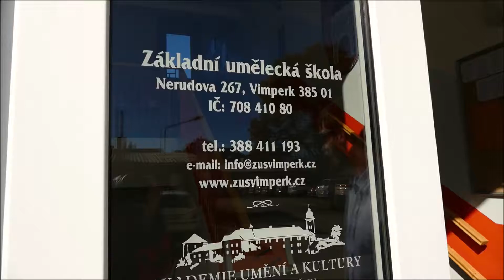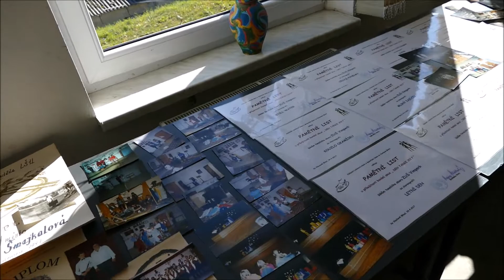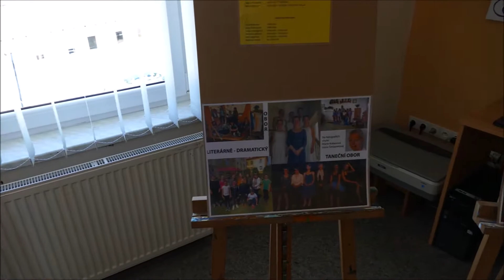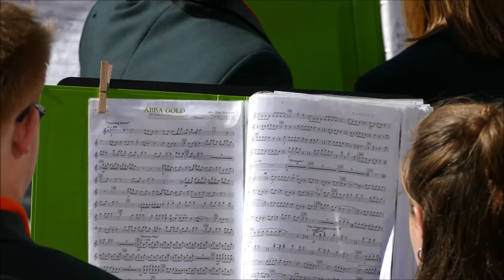🎂Oslava 70. výročí ZUŠ Vimperk 12.10.2019 od TM 2020🎂